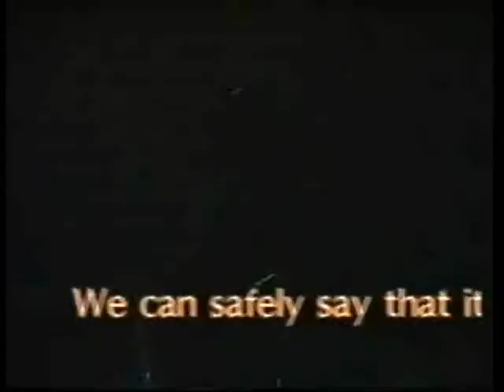The Eclipse Coventry 1992 part 4 of 4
Energy Live at The Eclipse Coventry 1992